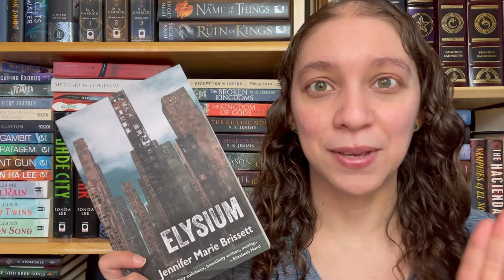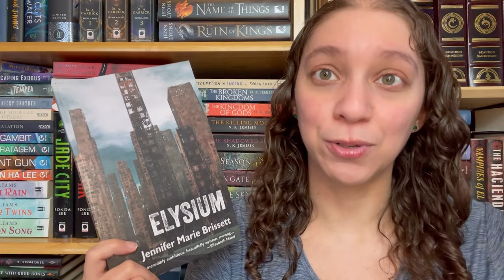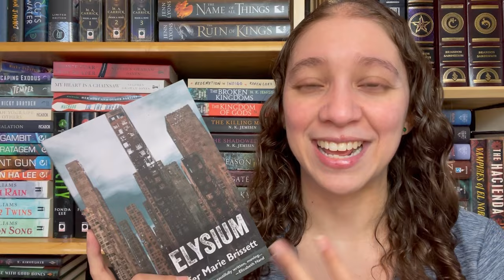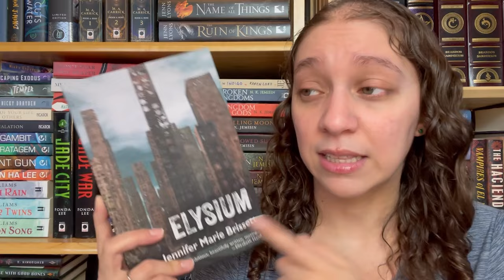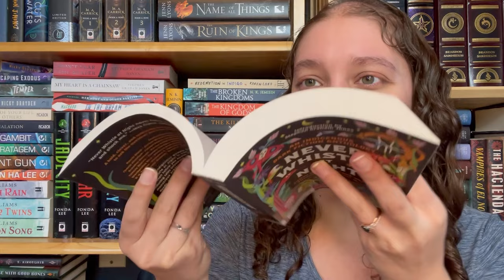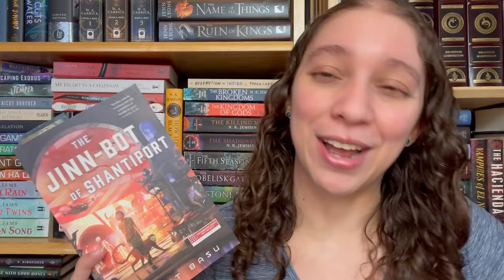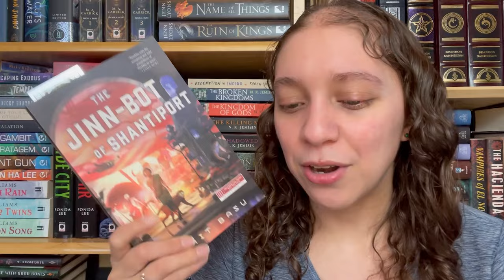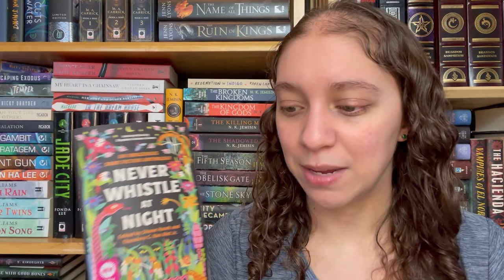Found a hidden gem! || FRIDAY READS